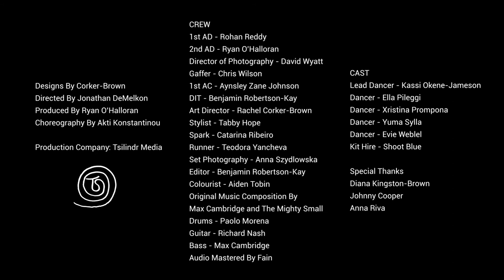Behind The Scenes | Collision Fashion Film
A special thanks to our amazing passionate crew for working spectacularly on this piece to convey the emotions of trauma and PTSD funneled by a lack of trust both in one's environment and within oneself.

BTS Video By Anna Szydlowska

Designs By Corker-Brown
Directed By Jonathan DeMelkon
Produced By Ryan O’Halloran
Choreography By Akti Konstantinou

Production Company: Tsilindr Media

1st AD – Rohan Reddy
2nd AD – Ryan O’Halloran
Director of Photography – David Wyatt
Gaffer – Chris Wilson
1st AC – Aynsley Zane Johnson
DIT – Benjamin Robertson-Kay
Art Director – Rachel Corker-Brown
Stylist – Tabby Hope
Spark – Catarina Ribeiro
Runner – Teodora Yancheva
Set Photography – Anna Szydlowska
Editor – Benjamin Robertson-Kay
Colourist – Aiden Tobin

Original Music Composition By Max Cambridge and The Mighty Small
Drums – Paolo Morena
Guitar – Richard Nash
Bass – Max Cambridge
Audio Mastered By Fain

CAST:
Lead Dancer – Kassi Okene-Jameson
Dancer – Ella Pileggi
Dancer – Xristina Prompona
Dancer – Yuma Sylla
Dancer – Evie Weblel

Kit Hire – Shoot Blue

Special Thanks
Diana Kingston-Brown
Johnny Cooper
Anna Riva